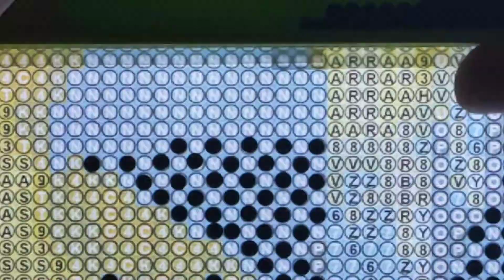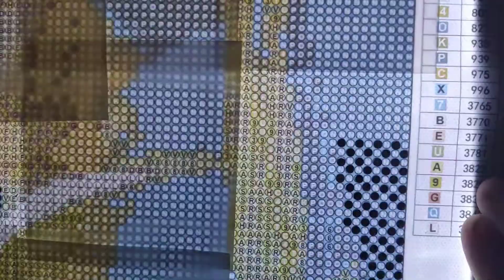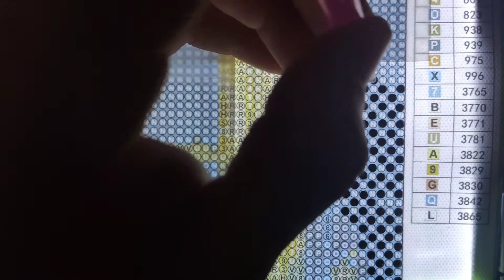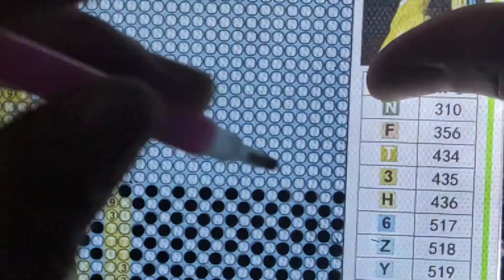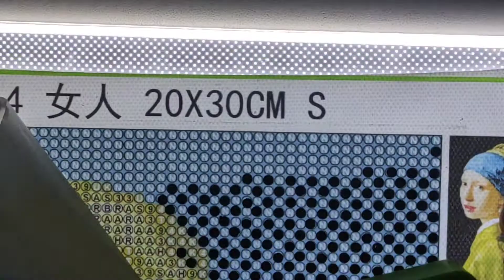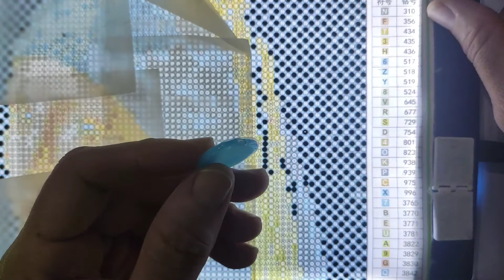3 TIPOS DE CERAS PARA PINTURA DIAMANTE.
Qual tipo de cera dura mais? Vamos ver?